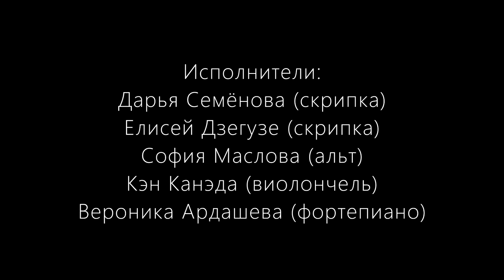Dmitry Shostakovich, Piano Quintet, g-moll. Mov. III (scherzo).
Дмитрий Шостакович Фортепианный квинтет, g-moll.  Часть 3. (скерцо)

Исполнители:

Дарья Семенова (скрипка)
Елисей Дзегузе (скрипка)
София Маслова (альт)
Кен Канэда (виолончель)
Вероника Ардашева (фортепиано)

Проект "Зримая музыка 2021"
Работы студентов, представленные в мае 2021 года.

Видеопроект «Зримая музыка» проходит в МССМШ им. Гнесиных более 10 лет. Он осуществляется в рамках курса Истории мировой культуры и готовится в течение учебного года студентами II курса. Студенты перекладывают образы, которые представляют себе во время исполнения музыки, в «зримую» форму, составляя видеоряд на основе произведений изобразительного искусства, фотографий и видеофрагментов. Автор идеи проекта – директор школы Михаил Сергеевич Хохлов.

Проект «Зримая музыка» интересен и полезен для студентов, он дает им новую и оригинальную возможность выразить свои творческие устремления. Поиски единства музыкального и художественного образа приносят много интересных открытий. Каждый зритель видеоролика может оценить, состоялся ли в данном случае союз видимого, слышимого и представляемого.

В конце II курса, в мае, происходит презентация проектов, которая становится долгожданным праздником для студентов, преподавателей и публики. Для этого проводится видеозапись исполнения студентами музыкальных произведений, которая потом монтируется и объединяется с видеорядом, созданным студентами. Работу со студентами над подбором подходящих репродукций картин для видеоряда проводит преподаватель Мировой художественной культуры и Истории мировой культуры Елена Олеговна Гайская.

Visible Music 2021
Student works submitted in May 2021.

The video project "Visible Music" has been held at the Gnessin School for over 10 years. It is carried out within the framework of the course on the History of World Culture and is prepared during the academic year by second-year students. Students transfer the images that they imagine during the performance of music into a "visible" form, composing a video sequence based on works of fine art, photographs and video clips. The author of the project idea is the school director Mikhail Sergeevich Khokhlov.

"Visible music" is interesting and useful for students, it gives them a new and original opportunity to express their creative aspirations. The search for the unity of the musical and artistic image brings many interesting discoveries. Each viewer of the video can assess whether in this case the union of the visible, audible and represented.